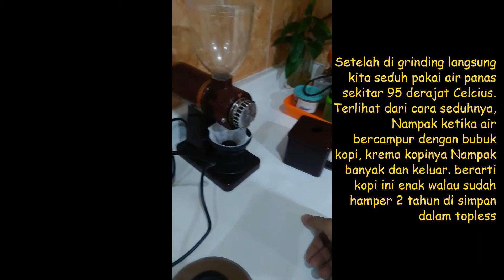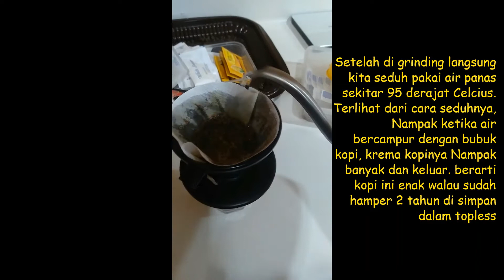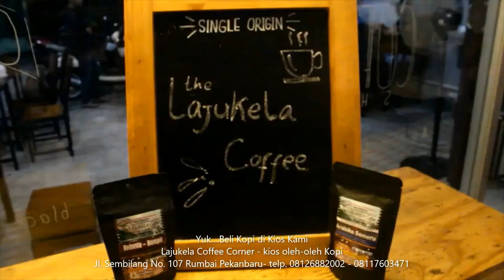HATI HATI SEDUHAN MAKNYOS AGING KOPI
Menyeduh kopi yang berumur hampir dua tahun dalam toples . Masih tetap nikmat walau sudah berkurang aromanya. Tapi tetap dapat rasanya..